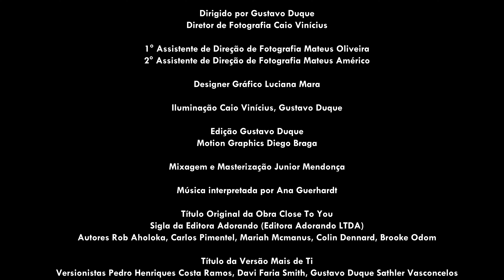Mais de Ti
Lyrics:
Verso A
Que minh’alma una-se a Ti
Por todos os dias
Que meu coração possa estar
Contigo, meu Cristo

Coro
Quero mais de Ti

Verso B
Tuas mãos me sustentarão
Em cada promessa
Que meus lábios cantem a Ti
Te adorem, meu Cristo

Coro
Me guardas, minha Rocha
Sustentas minha vida
Quero mais

Ponte
És fiel, agora e sempre
Tu És digno de louvor
Em Ti confio, agora e sempre
Em Tua palavra firme estou

Ponte
Agora e sempre, agora e sempre